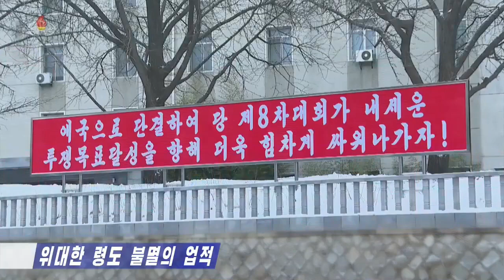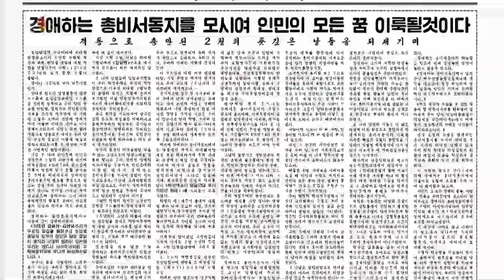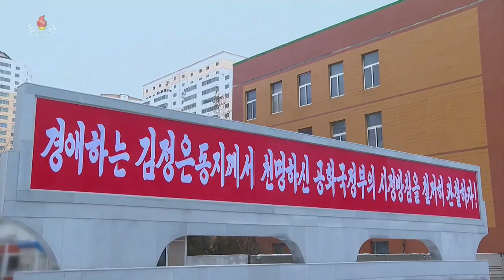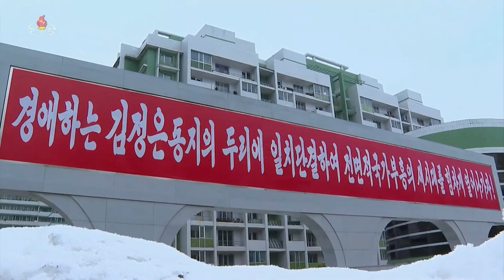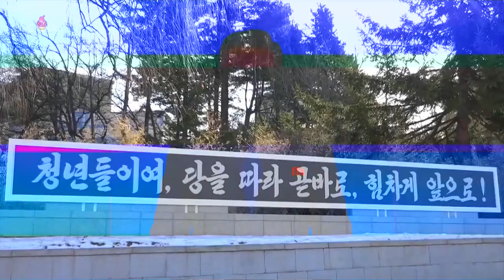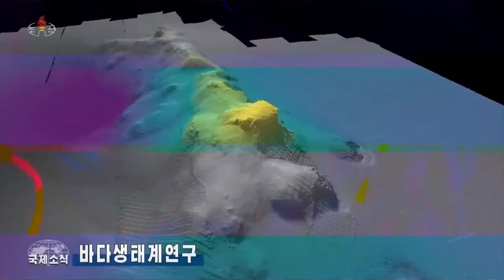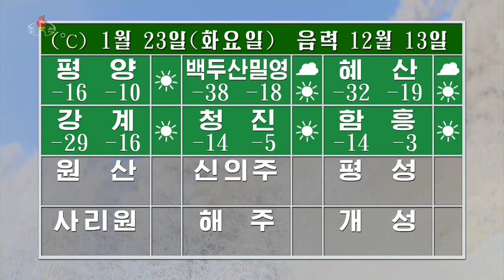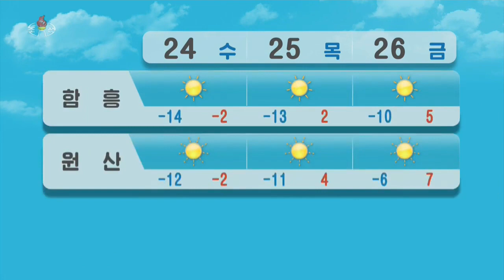DPRK news for January 22, 2024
0.25 - at the VIII Party Congress, respected comrade Kim Jong-un put forward the task of turning our country into the first in the world to resolve the housing issue as the main core of the construction policy, and is dynamically promoting grandiose operations one after another to achieve it. Continuous housewarming parties anywhere and everywhere in the country is a noble picture of the idea of ​​“The masses are first”, which can only be revealed by our party under the leadership of respected comrade Kim Jong-un, which gives first and absolute priority to ensuring the interests and convenience of the people in the formulation and execution of all policies ( Deputy Head of the Department of the State Design Bureau Hwang Yong-Gir, Head of the State Design Bureau Ko Chol-Jin, Deputy Head of the Chongnyu Construction Department under the Pyongyang Construction Committee Lee Dong-Soo).5.48 - Intensive political studies are conducted in party organizations at all levels for deep familiarization with the idea, the spirit and essence of the historical political speech of the respected comrade Kim Jong-un “On the immediate tasks for the prosperity and development of the Republic and improving the well-being of the people” at the X session of the Supreme People's Council of the DPRK of the 14th convocation: - 6.07 - studies are underway at the Ministry of Metallurgical Industry in the direction of meeting and discussing innovative opinions in order to consistently implement the assigned political tasks (Deputy Minister Tong Yong-chor, Department Head Kim Yong-il), - 7.58 - in the Ministry of Construction and Construction Materials (Deputy Minister Lee Myung-hwan, Department Head Lee Myung-il). 9.43 - in all provinces (cities of central subordination) united rallies of determination of public organizations of workers were held for the consistent implementation of the resolution of the IX Plenum of the Central Committee of the Party of the eighth convocation. Those who made a speech noted that they would train all members to be stubborn practitioners, strong in convictions, who do not recognize any impossibilities in carrying out the party's policies, through continuous study and application of forms and methods of ideological education, more powerfully fanning the flame of the socialist patriotic movement, the revolutionary mass movement. Written oaths were taken to the respected comrade Kim Jong-un: - 9.53 - in South Hamgyong Province, - 10.36 - in Ryanggang Province, - 10.53 - in the city of Rason. 12.01 - On January 21, a housewarming party was celebrated in the mining town of Tancheon, South Hamgyong Province. The low-rise and high-rise residential buildings with thousands of apartments built in the mountain gorge of Baekam and Songwan districts convey the love of our Party, which cherishes the working class most of all, sets it as an example to others and intends to create the best conditions for cultural life for it. At the ceremonies, which were attended by the deputy chairman of the South Hamgyong Provincial People's Committee, Hwang Myung-chor, senior officials of the Tancheon Mining Headquarters, senior officials and workers of the Komdok Mining Association, and residents of the corresponding neighborhoods, congratulatory speeches were heard.14.58 - more than 100 young men and women of North Pyongyang Province, at the behest of their hearts, went to the most difficult branches of socialist construction: to the mines, to agricultural farms, etc. This is a clear manifestation of the noble view of our representatives of the youth vanguard on life and the future. A farewell meeting for volunteers was held on January 16 at the North Pyongyang Provincial Art Theater. It was attended by the secretary of the North Pyongyang Provincial Committee of the Party, Shin Dong Chor, leading workers of the Youth Union and young people (vice chairman of the provincial committee of the Youth Union Han Gwan Myung, Baek Il Hong). 02/17 - 270 graduates of the Pyongyang Institute of Construction Materials Technology voluntarily went to difficult areas of the socialist construction.17.52 - brutal attacks by the Israeli army on Lebanon.18.34 - damage from cholera in Africa increases.19.14 - damage from an unprecedented cold wave in the USA increases.20.02 - volcanic eruption in Indonesia on January 16.20.26 - study of marine ecosystems.21.26 - sorting technology plastic waste.22.56 - weather forecast.